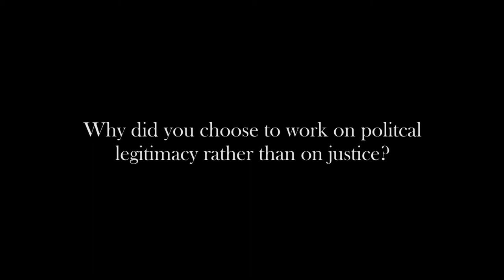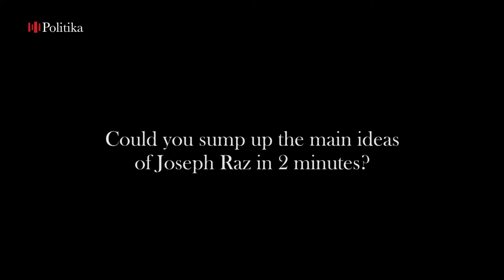"Les fondements de la légitimité politique", entretien avec Fabienne Peter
Entretien avec Fabienne Peter pour l'atelier "Actualité de la philosophie normative" dirigé par Luc Foisneau et diffusé sur Politika.io

Réalisation : Serge Blerald
© Direction de l'image et du son (EHESS)